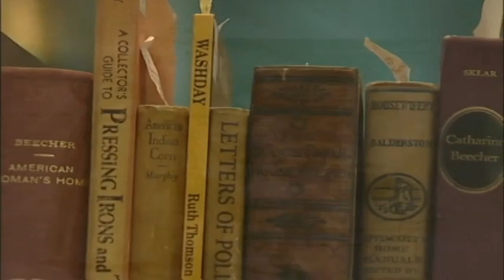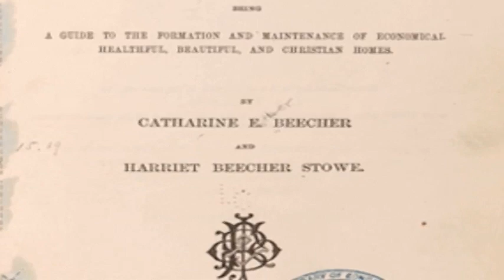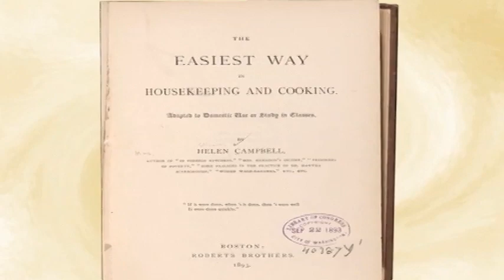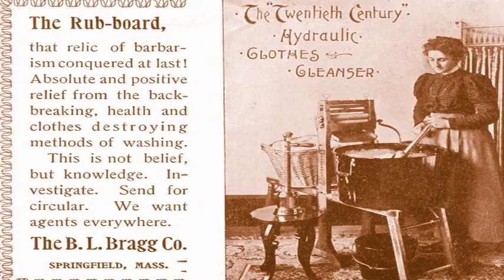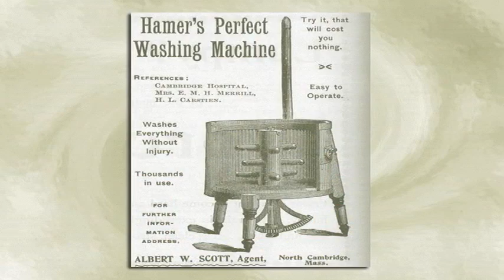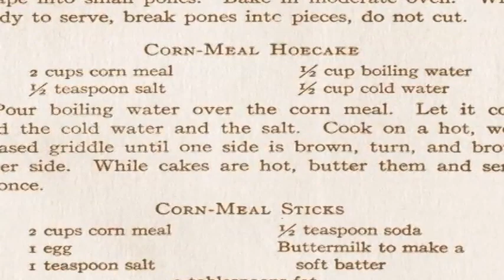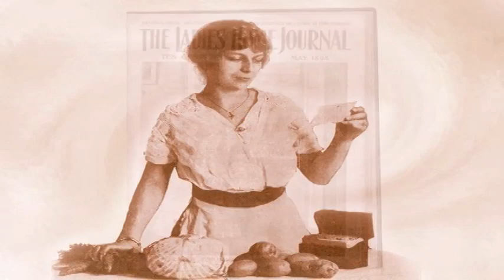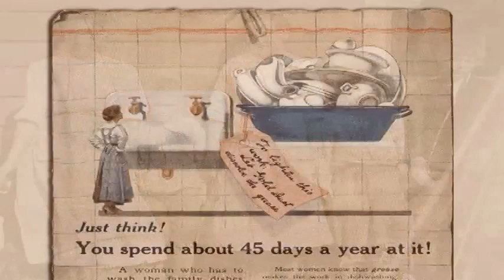The History of Household Technology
The head of the Library's Science Reference Division describes the evolution in the technology of washing machines, irons and stoves and its effect on the work of women in the home.